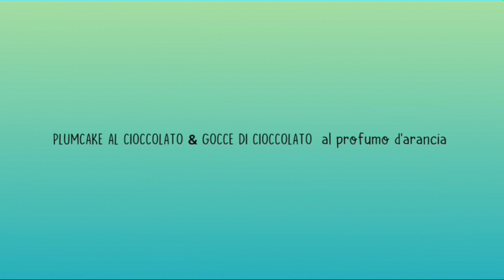lo prepari in 5 minuti senza uova e senza latte / PLUMCAKE AL CIOCCOLATO AL PROFUMO D'ARANCIA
Un plumcake morbido, al cioccolato e arancia

INGREDIENTI:
270 ml di acqua tiepida,
45 ml di olio di semi di girasole,
230 g di farina 00,
100 g di zucchero ( normale, canna o velo),
buccia grattugiata di un 'arancia,
1 bustina di vanillina,
1 bustina di lievito per dolci,
30 g di cacao amaro.
STAMPO DA PLUMCAKE DA  20x11 cm.
COTTURA  in forno preriscaldato statico a 180*per 35/40 minuti. Fate la prova stecchino.
Buon appetito!🙂